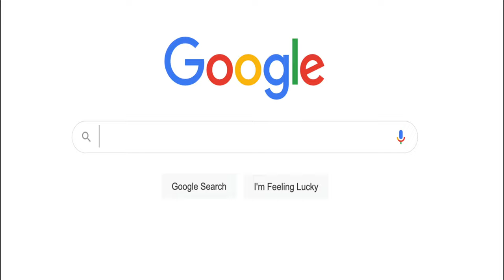Oak hills vs St.Bonaventure football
2023 Oakhills at St.Bon varsity football at Ventura college.